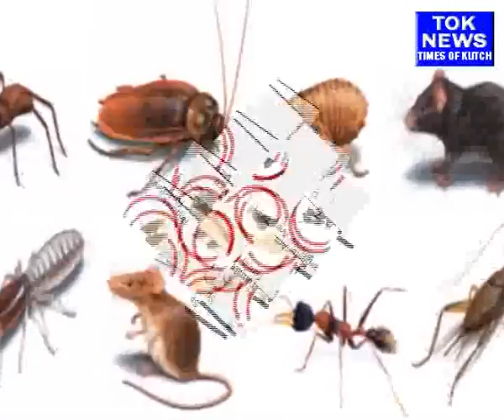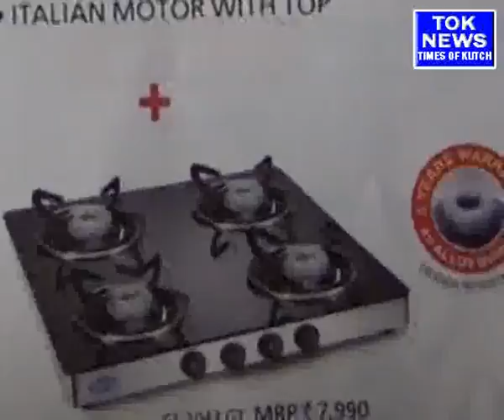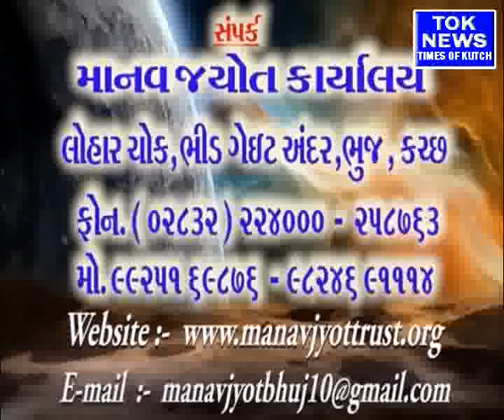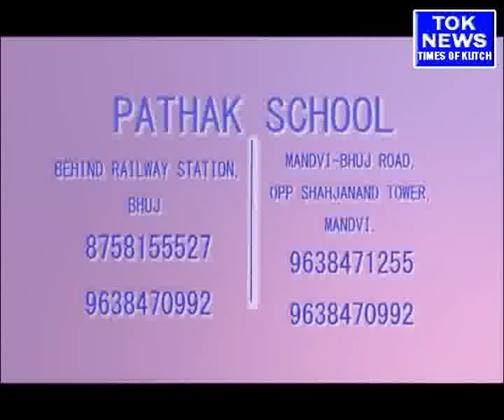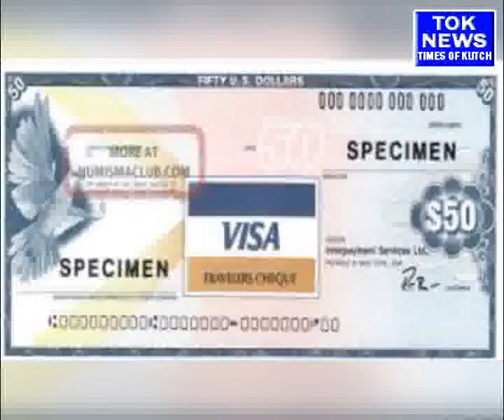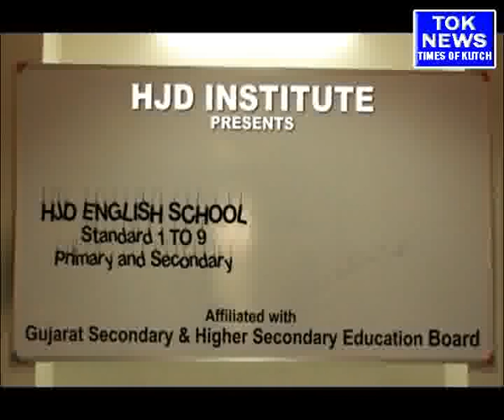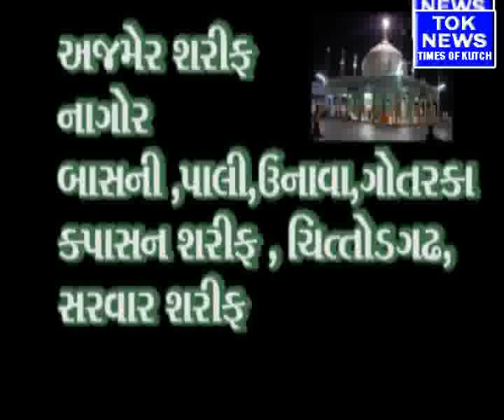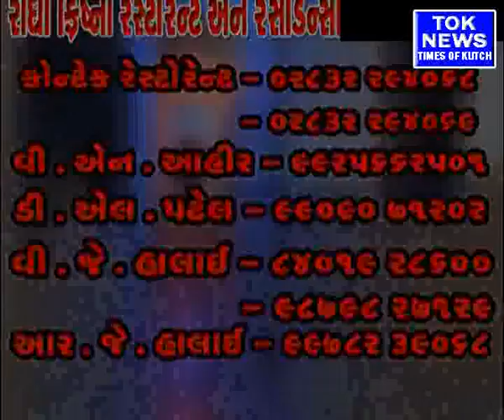Times of Kutch news August 17-2016